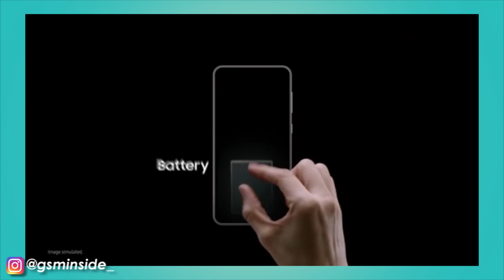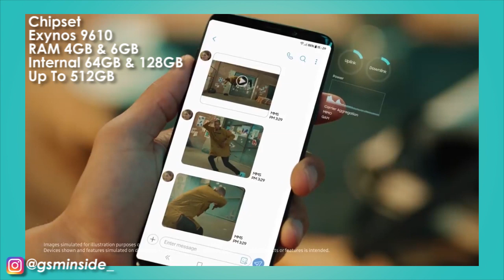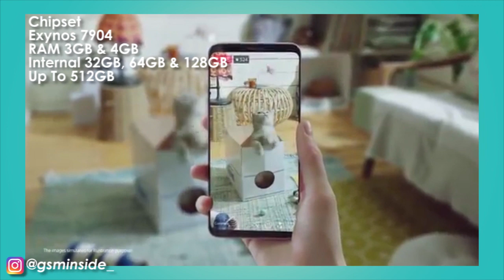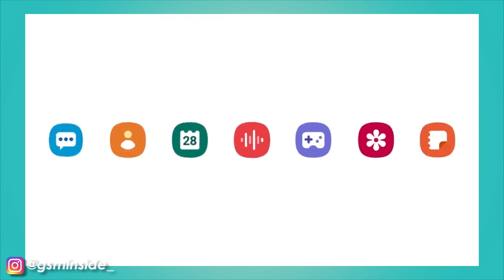SAMSUNG MULAI PANAS!!! | Penerus Galaxy A50 & A30 Resmi Meluncur | Spesifikasi | Masuk Indonesia?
Samsung secara resmi merilis dua Ponsel andalan terbarunya yakni Samsung Galaxy A50s dan Galaxy A30s. Adapun kedua ponsel ini menghadirkan
berbagai pembaruan tambahan, dari generasi pendahulunya yakni Samsung Galaxy A50 dan A30. Dan sebagai catatan, Samsung Galaxy A50 adalah ponsel seri A terlaris Samsung.
Yang mau beli Samsung Galaxy A50s bisa langsung di